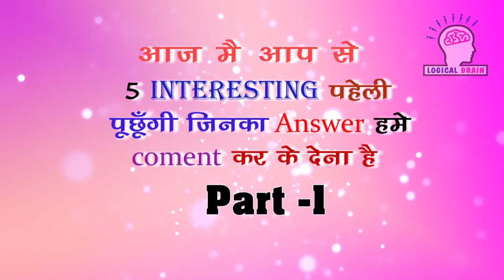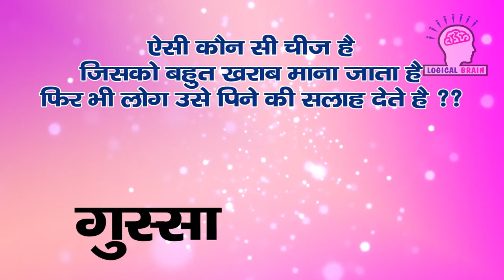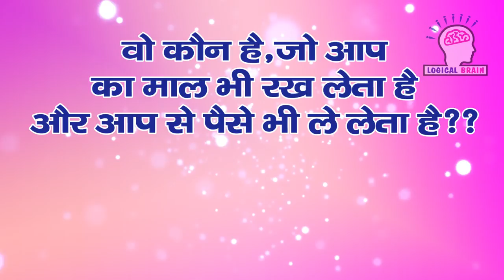हाथी तालाब में गिर गया निकलेगा कैसे !!!!!!